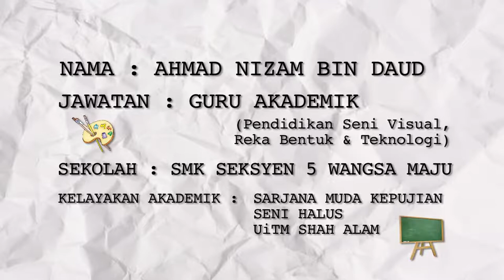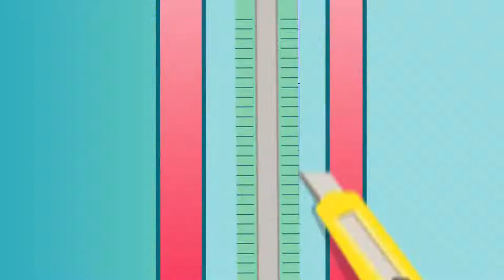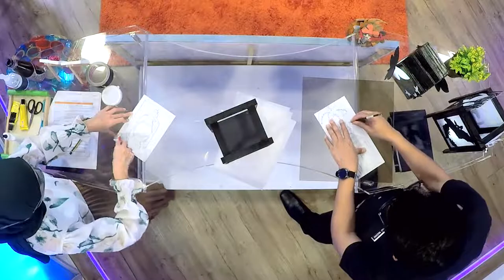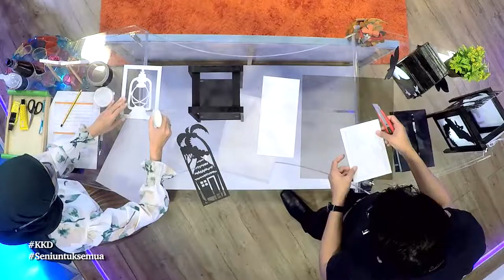DidikTV Kelab Kraf Didik Ep 14